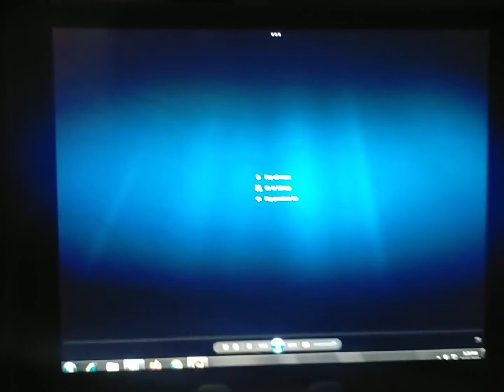2024 Dayo: Sa Mundo ng Elementalia HappinessCharge Precure! (Duo Bao) DVD Menu 2024